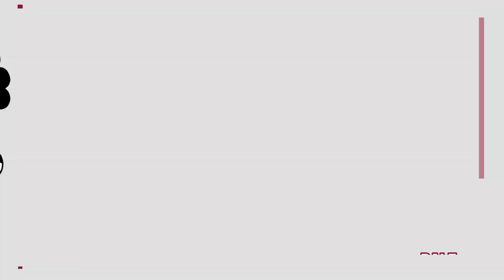🔥⚽ JUGADAS DE LA SEMANA T19 EP#33 ⚽🔥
➡Votación abierta hasta el Viernes (16/08) a las 9:00hrs.